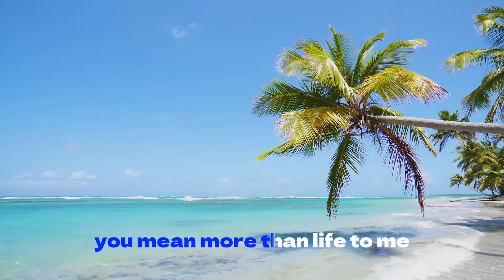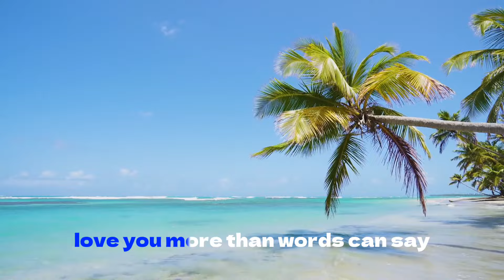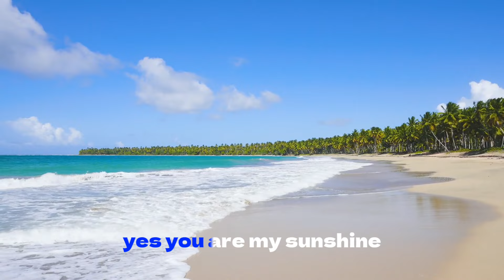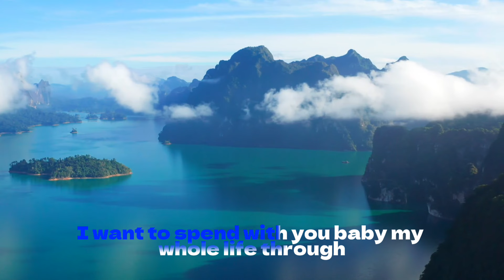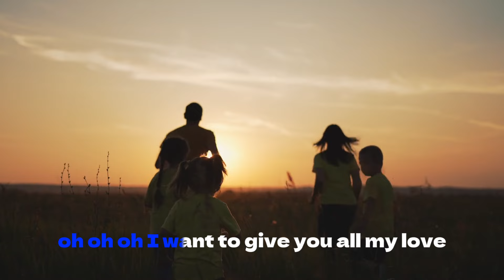ALWAYS - Marco Sisson - Karaoke Lyrics - Music Lyrics - Video Lyrics